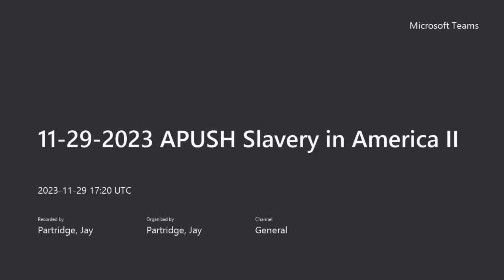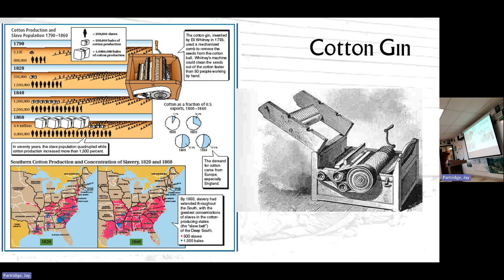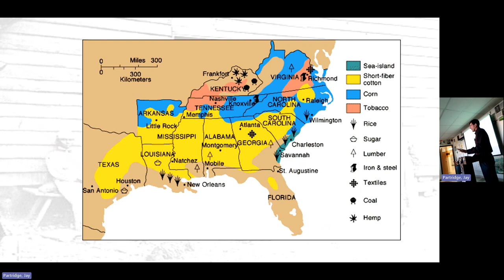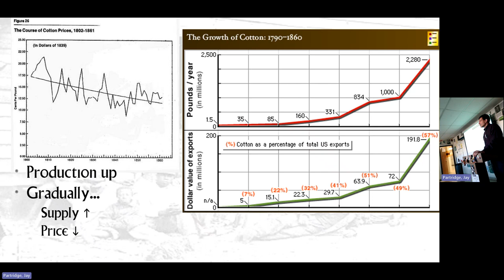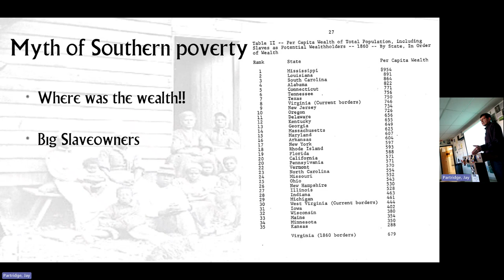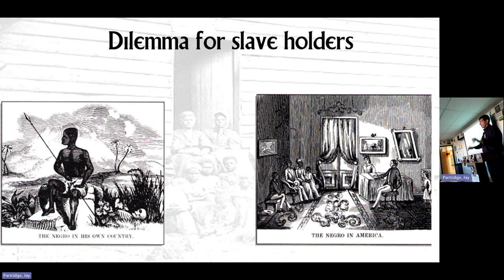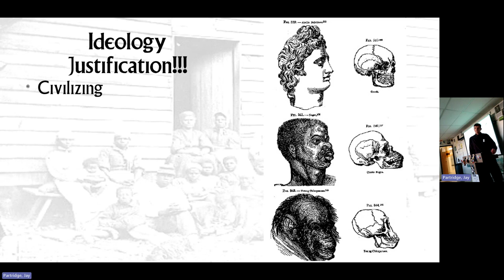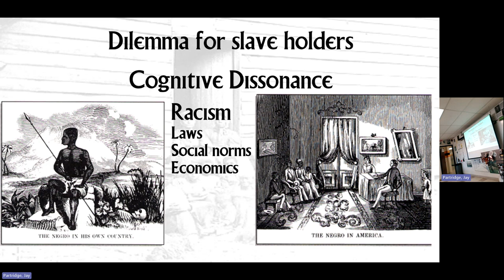11 29 2023 APUSH Slavery in America II